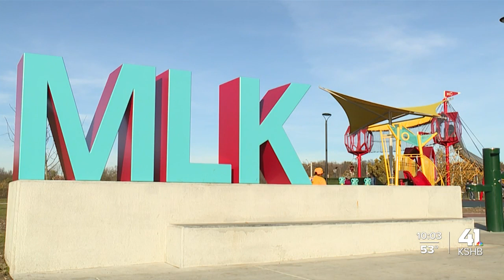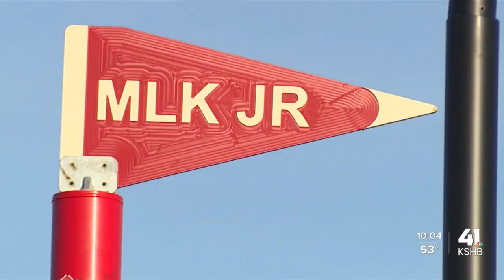Funding from infrastructure bill could enhance Brush Creek Park bridge